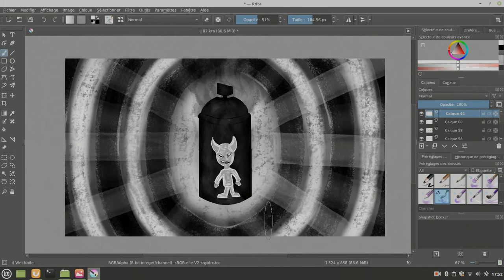Spray Paint 2/2 ( Dessin avec Krita ) | ça devient électrique !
En octobre 2020, je me suis lancé dans la conception d'une petite bande dessiné.
Plus qu'un simple défis personnel, un véritable marathon créatif ( 1 dessin par jours - pendant 30 jours ).
Contrairement au autres challenges, qui ont lieu - habituellement - à la même période, je ne m'impose aucunes thématiques, aucunes règles, aucunes Prompt List.
Seul l'inspiration doit guider mes sessions de Digital Painting avec Krita ( Logiciel de dessin, Libre et Open Source ).

Jour 7 : La bombe de peinture, super saiyan 2 ( l'esprit électrique ) ... kaméhaméha !

[ FONDS VERT ]

[ AUTRES RÉSEAUX ]